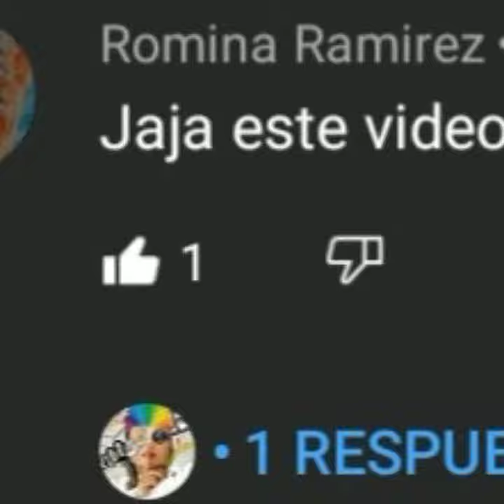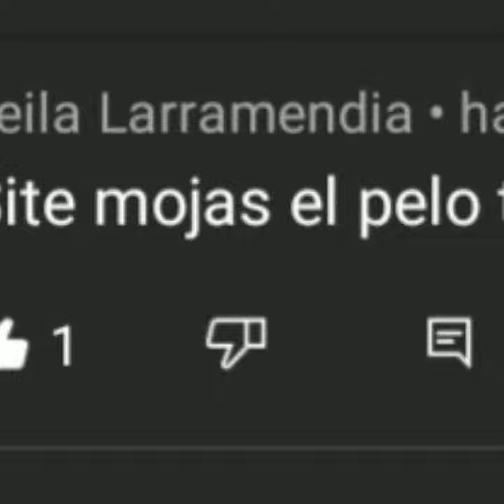Especial 100 subscriptores!!!